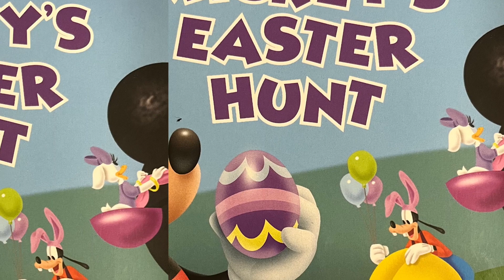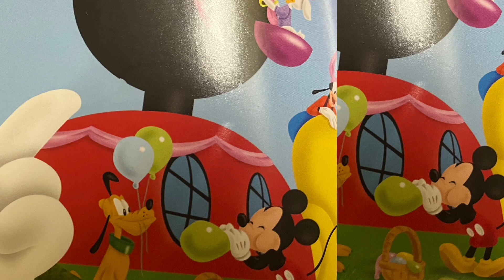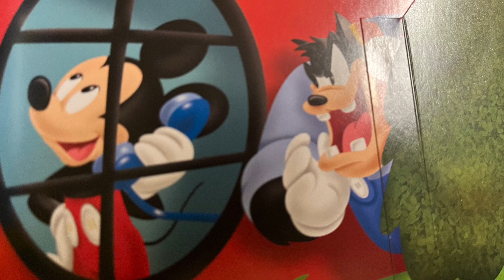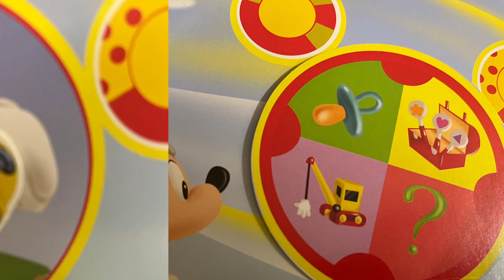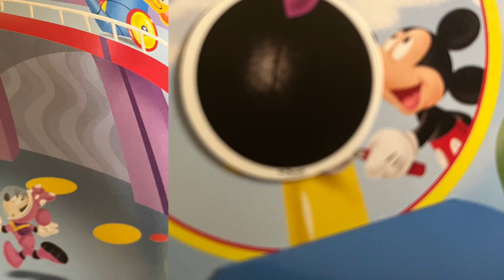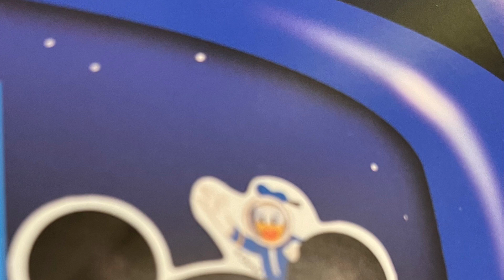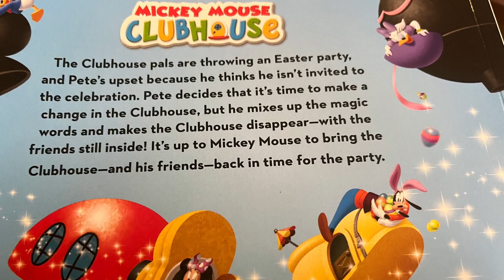Benny J Shaw - Mickey’s Mouse Easter Hunt Read-Along Special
Disney Junior Mickey’s Easter Hunt Read Along.
If you like this content then let me know in the comments below don’t forgot to like, comment, share and subscribe clicking the momification button I’m the right-hand corner of this video.
This was first released in 2007.